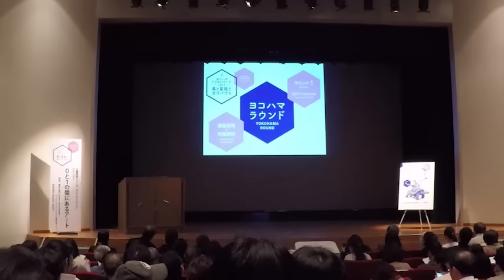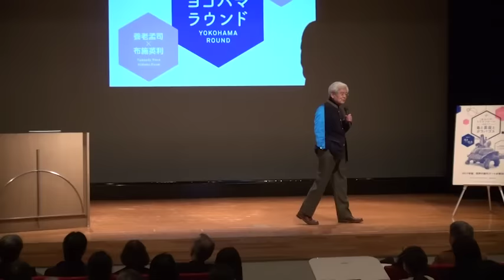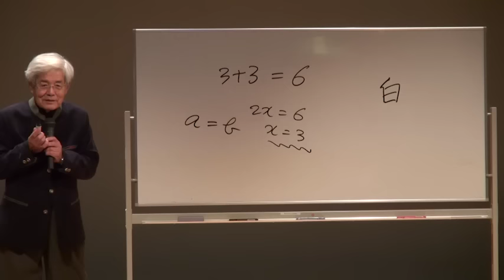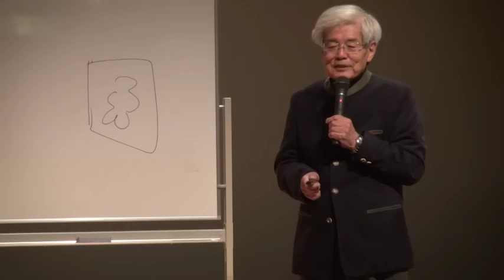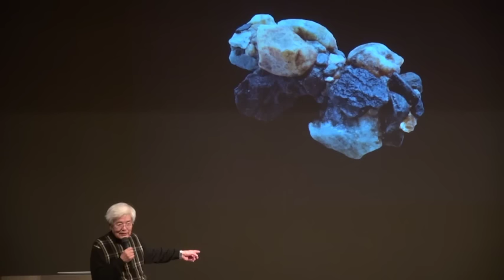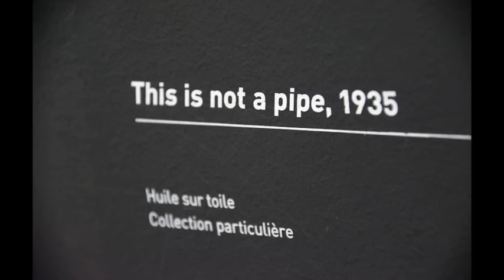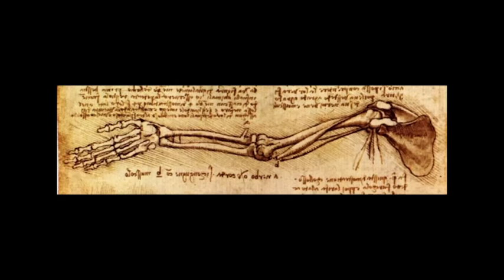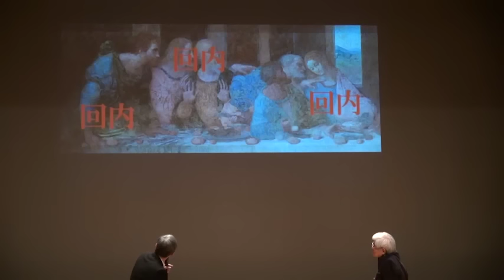ヨコハマトリエンナーレ2017｜公開対話シリーズ・ヨコハマラウンド: ラウンド1 ‹0と1の間にあるアート› 養老孟司×布施英利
ヨコハマトリエンナーレ2017
公開対話シリーズ・ヨコハマラウンド
ラウンド1 ‹0と1の間にあるアート› 講演動画

2017年1月15日（日）14：00-16：00
横浜美術館レクチャーホール

登壇者：
養老孟司
（解剖学者、東京大学名誉教授、ヨコハマトリエンナーレ2017構想会議メンバー）
布施英利
（美術評論家、解剖学者）

◆ヨコハマトリエンナーレ2017： 2017年8月4日（金）-11月5日（日）